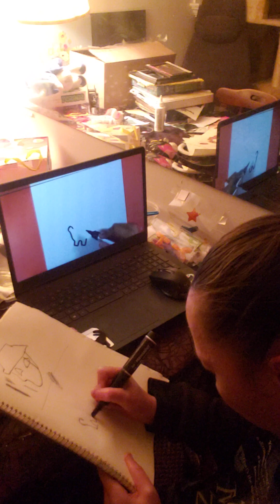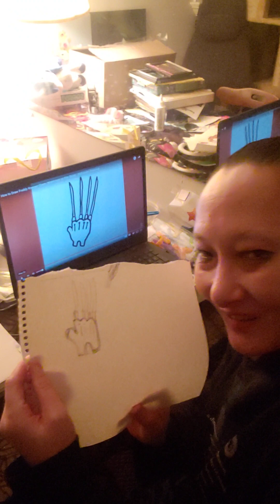my markers died so couldn't keep trying i will after i go shopping 2day to get more markers!bed soon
I have an unknown SHAKING CONDITION, Chronic fatigue syndrome, life on medication etc i do daily vlogging so no one suffers alone! Welcome to my HAUNTING world!